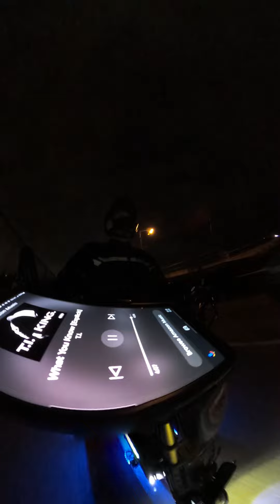Kaabo Wolf King Gt. Nice little night ride by the beach.